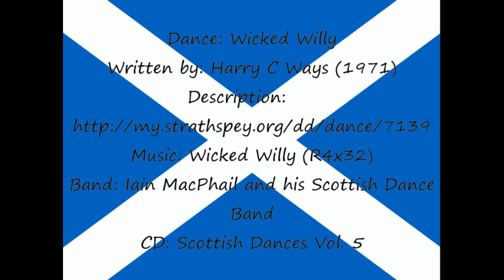Wicked Willy (Highland Gathering Peine 2014)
Scottish Flowers dancing "Wicked Willy" at the 2014 Highland Gathering in Peine.

Dance: Wicked Willy
Written by: Harry C Ways (1971)

Band: Iain MacPhail and his Scottish Dance Band
CD: Scottish Dances Vol. 5